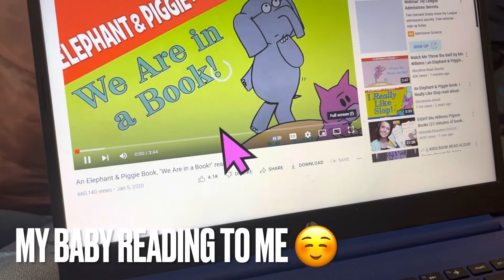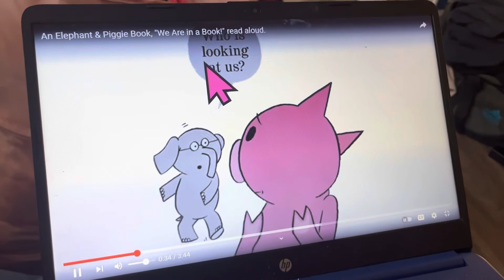Mini Vlog| 14 Weeks And 4 Days Pregnant | Ultrasound Genetic Testing |Single pregnant Mom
Going to the doctor's appointment

Read Me

If you want to support me and my babies, Thank You

 Instagram and Facebook @realityofapril